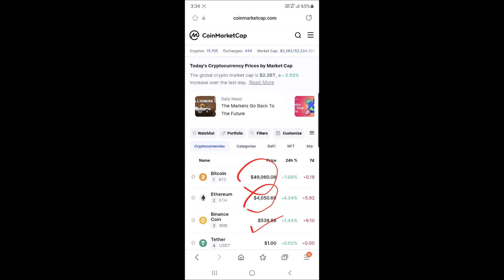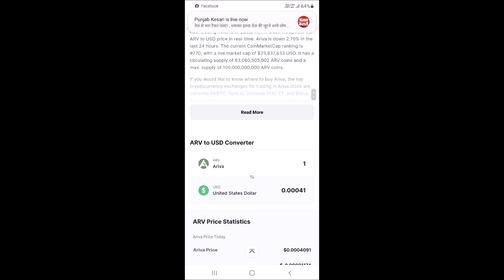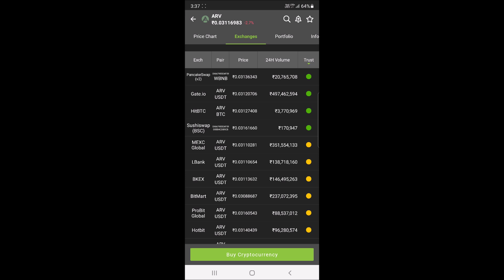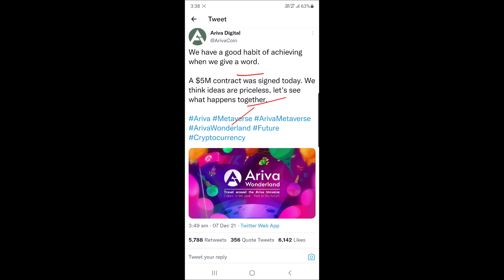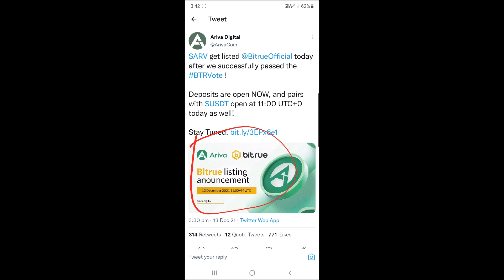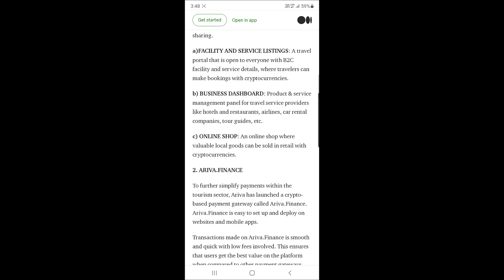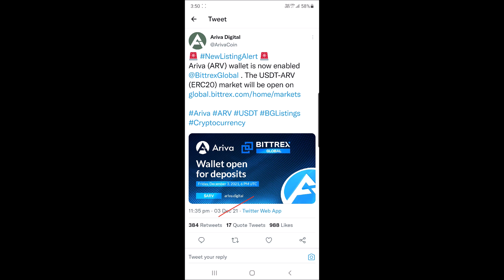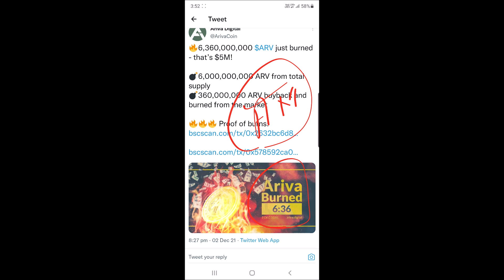Ariva Coin 5 New Listings | Ariva Next Big Coin For 2022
Hey Everyone

My Equipments

2nd Lens